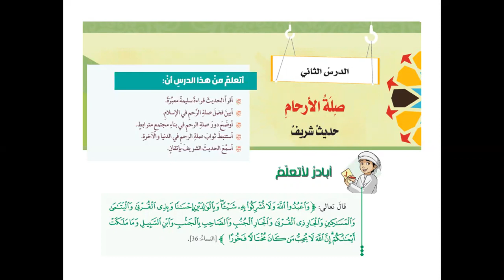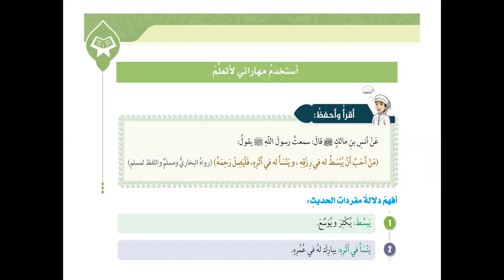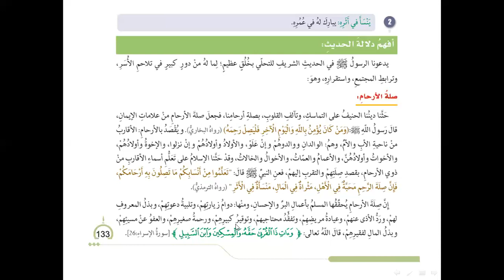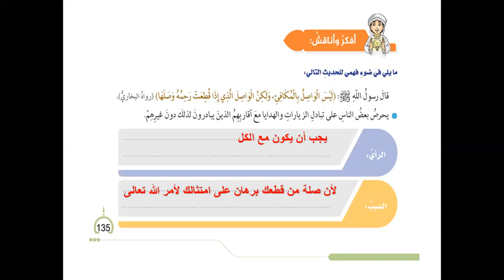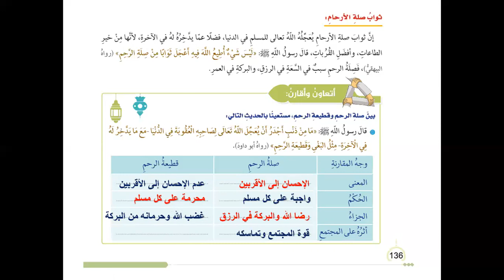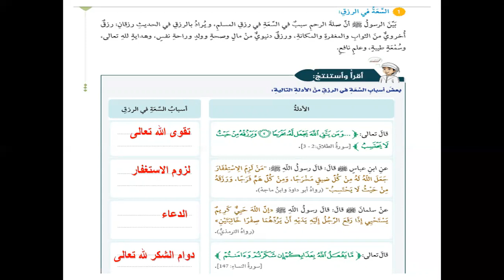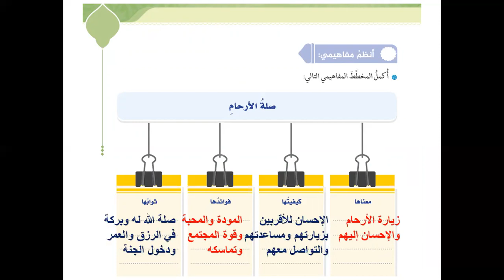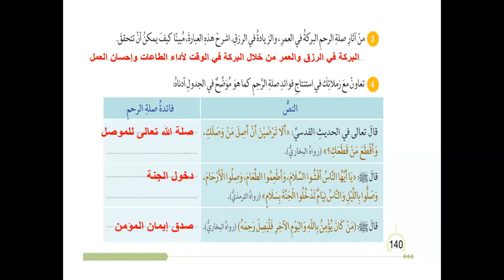Grade 8 Religion lesson 5